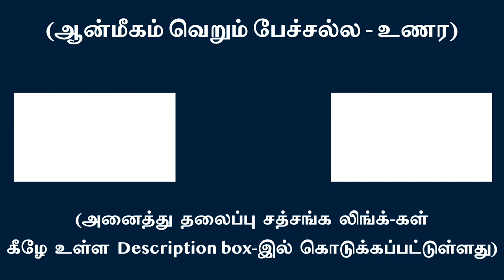நித்திரையும், நினைவுகளும் ஆன்மப் பொருளை மறைக்கும் | சுவாமி அருணாசல ரமணன்